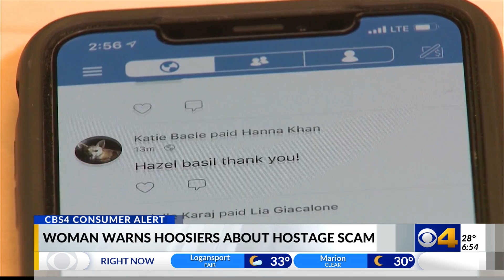BBB explains how "Hostage Scams" are targeting Hoosiers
The BBB says it's seeing more "Hostage Scams", which prey on your emotions and can trick you into sending money.